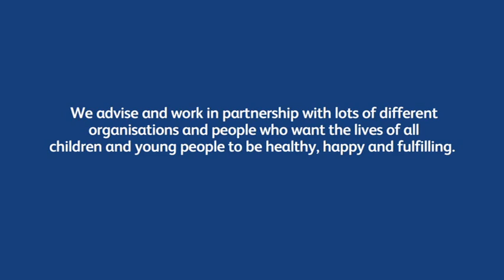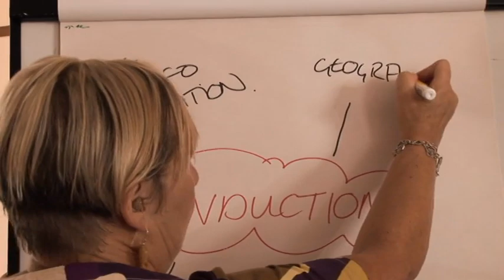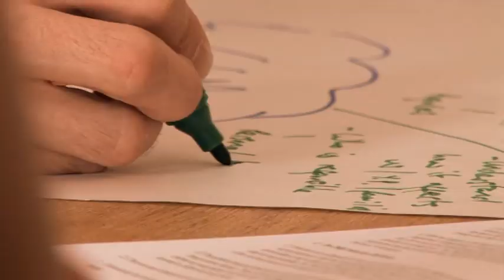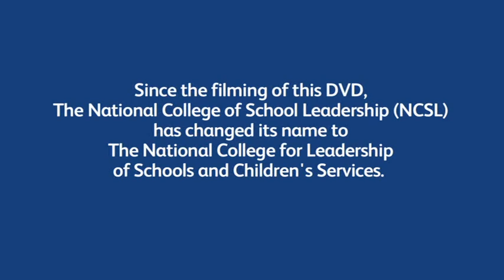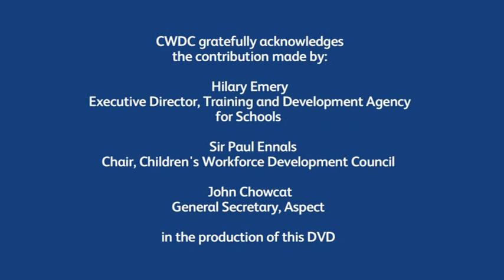CWDC Video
The film featured below has a variety of settings within Early Years, Childcare, Playwork and Foster Care. The production of the video / DVD was funded by CWDC.